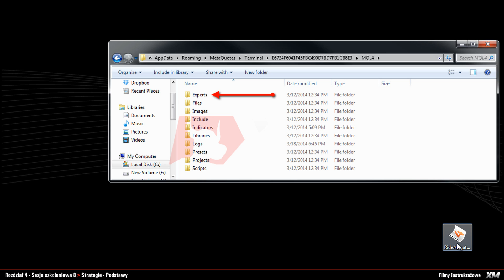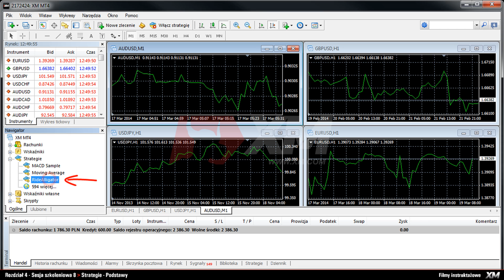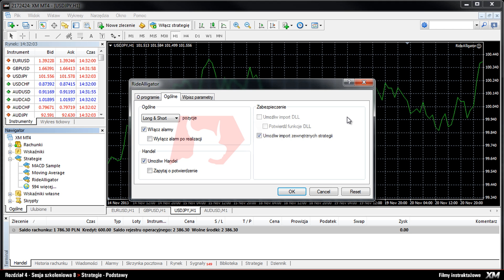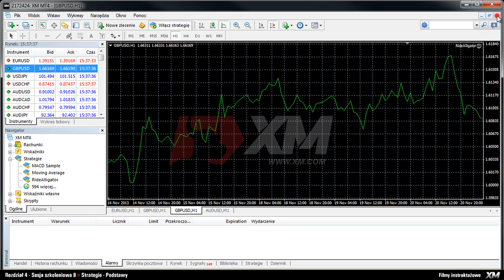XM.COM - MT4 - Filmy instruktażowe - Instalacja automatycznych systemów transakcyjnych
Treści różnią się w zależności od kraju zamieszkania oraz regulatora usług finansowych.

Kompletny przewodnik po tym, jak zainstalować automatyczne systemy transakcyjne na platformie MT4. Przewodnik wyjaśniający krok po kroku jak zainstalować automatyczne systemy transakcyjne na MT4.